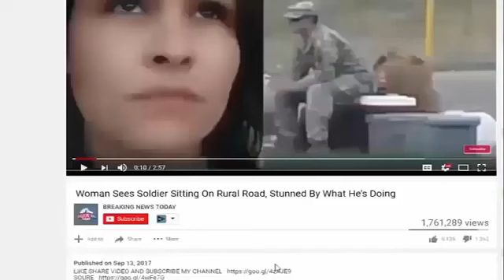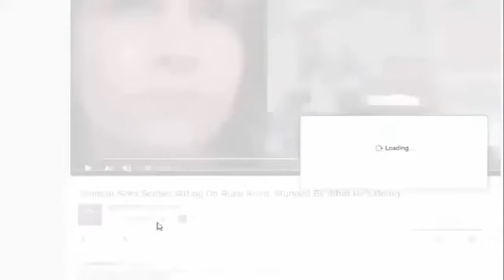BREAKING: President Trump Just Got EPIC NEWS!!! THIS IS HUGE FOR AMERICA!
SOURCE : Channel NEW SHOCKING STORY TODAY :

NEW Channel YOU KNOW???: Source: BREAKING: President Trump Just Got EPIC NEWS!!! THIS IS HUGE FOR AMERICA! Governors from several states are now.

SOURCE :

Source & content : BREAKING: President Trump Just Got EPIC NEWS!!! THIS IS HUGE FOR AMERICA! Governors from several states are now voicing big support for President Donald.